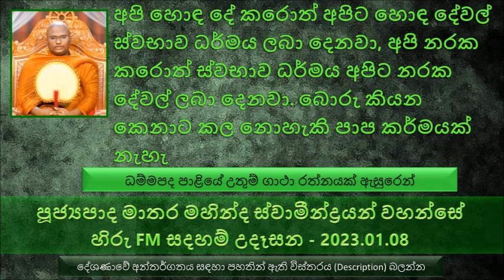බොරු කියන කෙනාට කල නොහැකි පාප කර්මයක් නැහැ Ven Matara Mahinda Thero Hiru FM Sadaham Udasana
Ven Matara Mahinda Thero - Hiru FM Sadaham Udasana 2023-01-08
පූජ්‍යපාද මාතර මහින්ද ස්වාමීන්ද්‍රයන් වහන්සේ හිරු FM සදහම් උදෑසන 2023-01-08
ධම්ම පද පාළියේ සඳහන් උතුම් ගාථා රත්නයක් ඇසුරෙන්
අන්ධ භූතෝ අයං ලෝකෝ
මේ ලෝකයේ බොහෝ දෙනෙක් අන්ධයි. මේ අන්ධ වූ ලෝකයක්.එහෙත් මේ අන්ධ වූ ලෝකයේ සුළු පිරිසක් පෙනීම ලබල මාර්ගයේ ගමන් කරනවා.
බුදුරජාණන් වහන්සේ අලව් නගරයේ බණට වැඩම කරලා අනුකම්පාවෙන් බණ දේශණා කරා. බුදුරජාණන් වහන්සේ මරණ සතිය ගැන තමයි දේශණා කල වදාළේ.
මේ බණ දේශණාව අහගෙන හිටපු 16 හැවිරිදි තරුණ දියණියක් හරියට තුන් අවුරුද්දක් මේ මරණ සතිය වැඩුවා.
අවුරුදු 03කට පස්සේ බුදුරජාණන් වහන්සේ මහා කරුණාවෙන් ලෝකය දිහා බලනකොට මේ මරණ සතිය 03 අවුරුද්දක් වඩපු මේ තරුණ දියණිය තමන්ගේ බුදු නෙතට හසු වුණ සේක. ධර්ම දේශණාව ශ්‍රවණය කරන්න
"කොහේ ඉඳලද එන්නේ" ? දන්නේ නැහැ ස්වාමීනි  ? "කොහේටද යන්නේ" ? දන්නේ නැහැ ස්වාමීනි   නොදනිමිද ? දනිමි ස්වාමීනි   දනිමිද ? නොදනිමි ස්වාමීනි
ඔබවහන්සේ ඇහුවේ මගෙන් ඇහුවේ ගිය ජීවිතයේ කොහේ ඉඳලද මෙහාට ආවේ කියල. මම දන්නේ නැහැ කිව්වේ ඒක
නොදනිමිද කියල ඔබ වහන්සේ විමසුවේ මැරෙන බව නොදන්නවා ද කියල, ස්වාමීනි මම මැරෙන බව දන්නවා කියල පිළිතුරු දුන්නේ ඒ නිසා.
ඔබ වහන්සේ දනිමිද කියල ඇසුවේ කවද කොතන මරෙවිද කියල දන්නවද කියල. මම එය නොදන්නා නිසා නිසා නොදනිමි කියල කිව්වේ
මහා බෝසතාණන් පාරමිතා පුරන කාලය පුරාවටම බොරු කියන එකෙන් වැළකිලා තිබෙනවා
බොරු නොකියන කෙනා අනිත් අයට ආශිර්වාදයක්
සත්‍යක් ක්‍රියාවේ තිබෙන බලය. මොකද්ද මේ සත්‍යක් ක්‍රියාවක් කියන්නේ
අපි හොඳ දේ කරොත් අපිට හොඳ දේවල් ස්වභාව ධර්මය ලබා දෙනවා, අපි නරක කරොත් ස්වභාව ධර්මය අපිට නරක දේවල් ලබා දෙනවා
බොරු කියන කෙනාට කල නොහැකි පාප කර්මයක් නැහැ